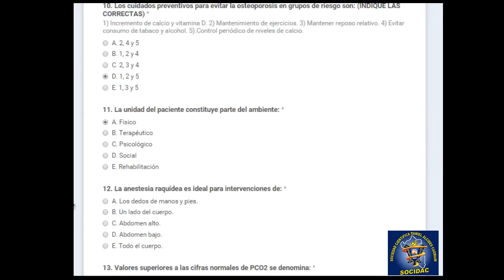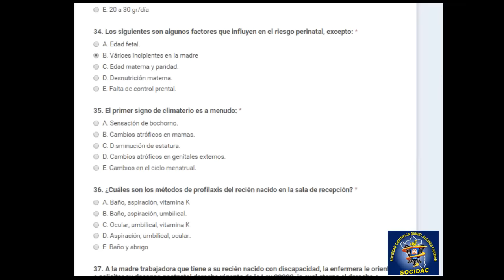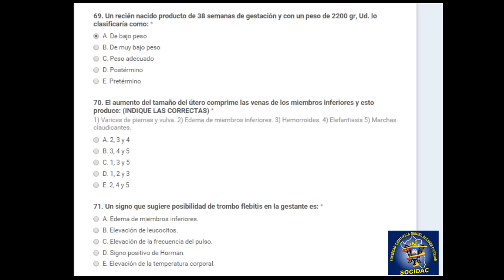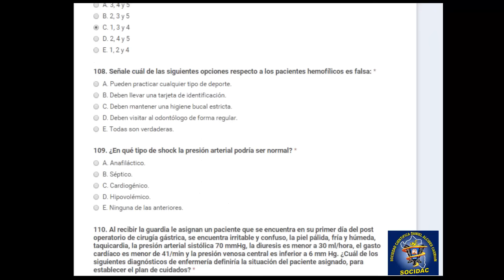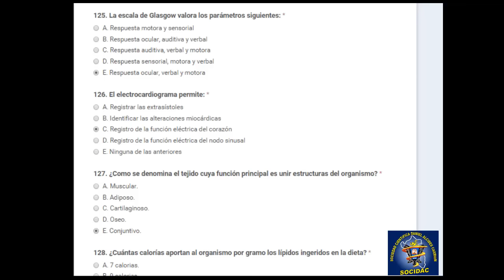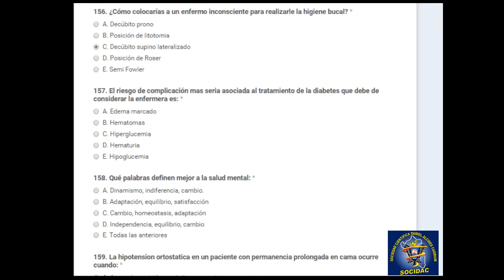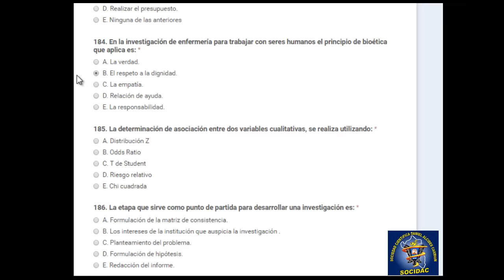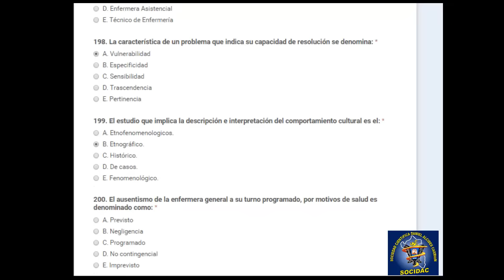SIMULACRO 3 ENAE - EXÁMEN NACIONAL DE ENFERMERÍA